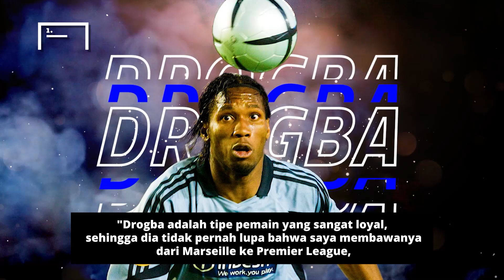Tahun Ketika Jose Mourinho Membentuk Didier Drogba Jadi Monster Mematikan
Menjadi penyerang yang sebelumnya tidak dikenal,  Jose Mourinho secara berani meminta Chelsea untuk mendatangkan Drogba ke Stamford Bridge pada tahun 2004. Meski mendapat banyak penolakan serta keraguan di awal kedatangan, Mou berhasil membuktikan keputusannya tidak pernah salah.

Drogba muncul sebagai penyerang terbaik Chelsea, dan bahkan persembahkan trofi liga pertama setelah 50 tahun buat klub. Kira-kira apa yang dilakukan Mourinho sehingga Drogba bisa jadi penyerang yang sangat tajam? Tonton langsung video nya disini.